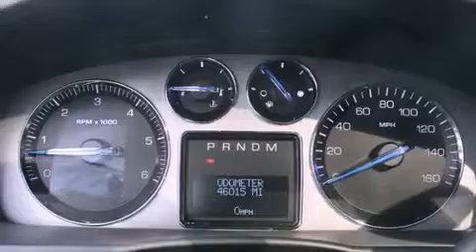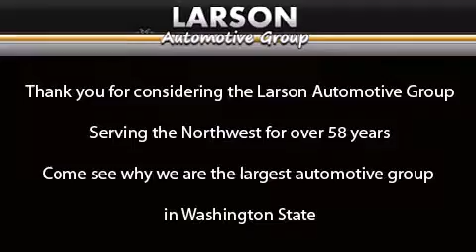Used 2008 Cadillac Escalade Puyallup WA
Year : 2008
 Make : Cadillac
 Model : Escalade
 Engine : 6.2L V8 OHV 16V
 Trans . : Automatic
 Exterior : White Diamond
 Miles : 46,015
 Interior : Black
 Stock : A1623A

 Preowned 2008 Cadillac Escalade Puyallup WA